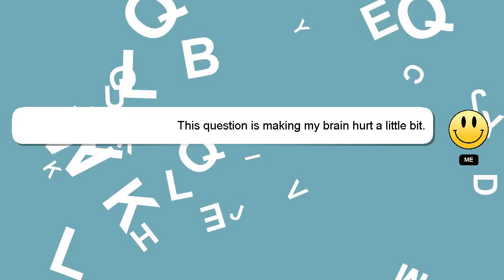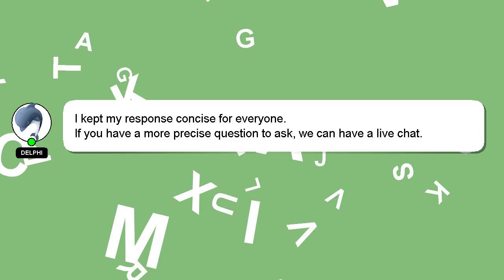How to cross pollinate roses?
Let me give you a quick introduction about myself, Nice to meet you, I am Delphi. Allow me to provide support in answering your questions. - How to cross pollinate roses?

A 'heart' from me will indicate my appreciation for your answer.

*1 What we are experimenting :*